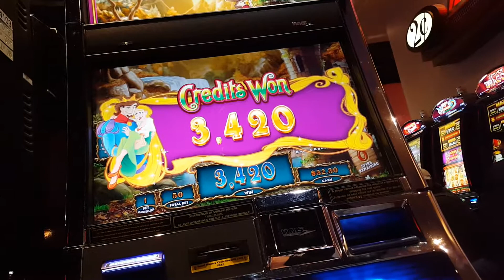Gothel Slot Free Spins (2c)